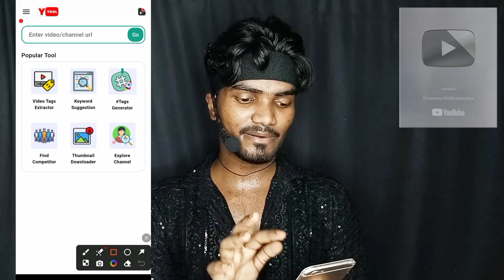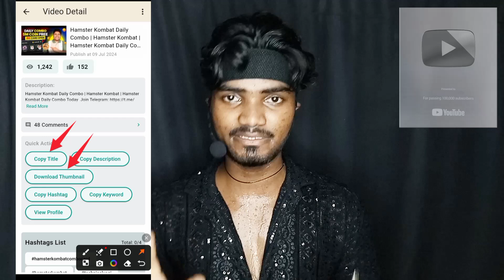5 Very IMPORTANT APPS For Every YouTubers In 2024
title -
5 Very Important APPS For Every YouTubers In 2024

About Video -
hello doston aaj ke is video mein maine aapko panch aise application ke bare mein bataya hai jo ki bahut jyada useful hota hai YouTubers per ke liye Agar video helpful rahegi to like karke channel ko subscribe jarur kariyega.

Related keywords -

5 apps for youtubers
good apps for youtubers